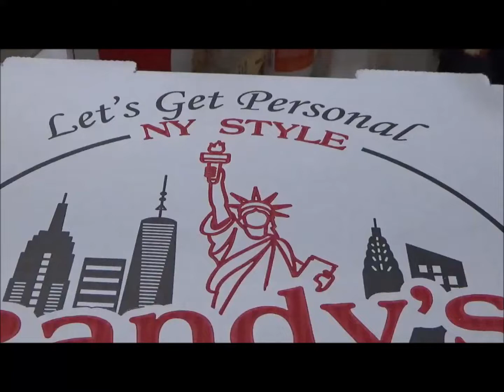Ryu Eats NY Style Sliced Pizza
Hello everyone, since I haven't done a food video in a LONG time I decided to go to a pizza place called Randy's. Here they serve NY style pizzas in NC. They are also large and also extremely good. If you have never been to one I highly recommend giving one a try.